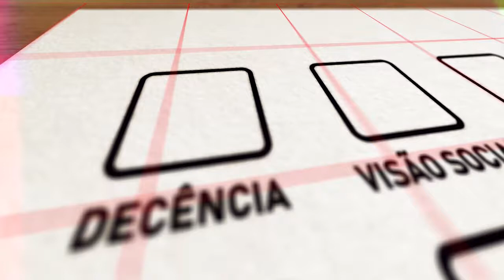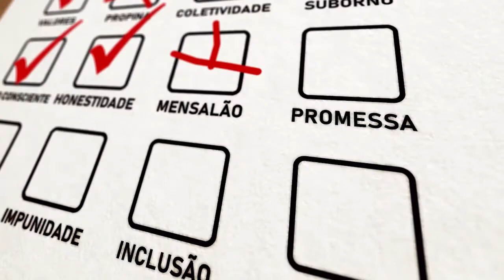Você Escolhe: juiz explica condições da 'vaquinha' para as eleições e fala sobre outros temas